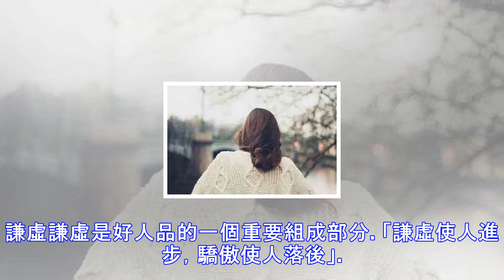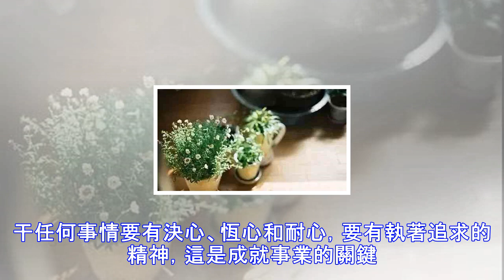富貴人生的八個特徵，你佔了幾個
厚道古人云：厚德載物，就是說人只要有好德行，就沒有承載不了的事；相反，人無大德便無法成就大事。這些名言忠告，告誡我們要多為別人著想。同時，厚德是福，做人厚道，方能得到別人的尊重。善良善良是好人品的關鍵要素。人要常懷一顆感恩之心，方能使人敬仰。要多存善心，多興善舉。只有這樣，才能坦坦然然做人。守信一個人如果沒有信用，什麼事也干不好。人與人之間的交往，關鍵是要講信用。古人把守信看作是做人非常重要的品行之一，講究言必信、行必果。人在社會上如果不講信用，肯定沒有人願意與其交往，更不會贏得別人的信任。寬容「有容乃大」。人要有一顆寬容之心，要能容天下難容之事。我們要學會寬容與自己看法不同的人，特別是與自己...
源: pixpo